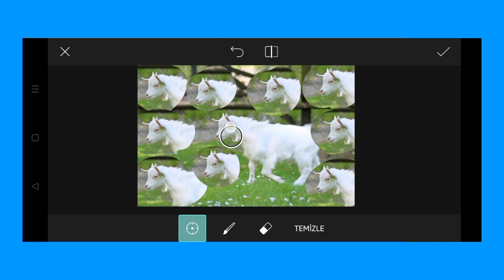Trending HDR video | A Screen Of Pure Pink sdc editing cc | Background | Bp Backdrop A380F K #100